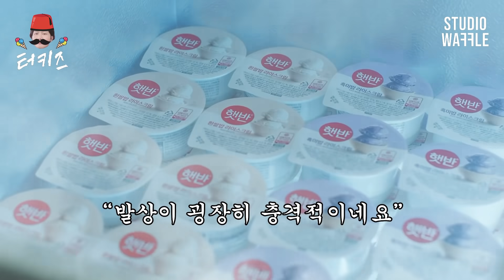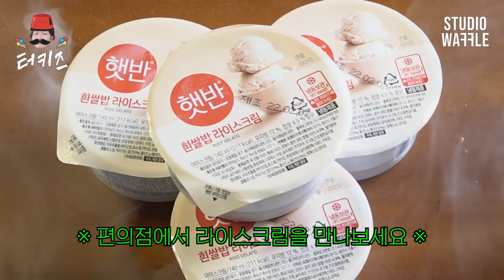[ENG] 꼴값 떨고 남 연애 참견하다가 이용진의 참한 犬 돼버린 주우재 편 | 터키즈온더블럭 EP.36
참견 전문 주우재씨 모셨습니다~🎉

초저예산 길바닥 토크쇼《터키즈온더블럭》
매주 금요일 오후 6시 스튜디오 와플 공개!